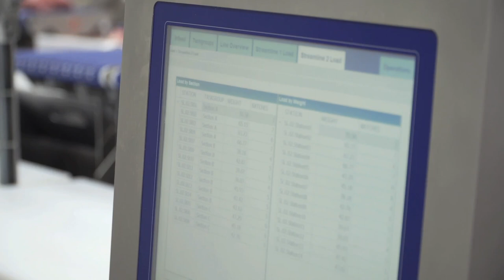Marel StreamLine 610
The Marel StreamLine is the ultimate deboning system that revolutionizes the meat processing journey. Designed to trim primals according to precise specifications for deboning, trimming, and further processing, this cutting-edge system automates the distribution of primals to operators and provides real-time monitoring of the trimming process. As a result, it optimizes worker efficiency and reduces the cost of conversion.